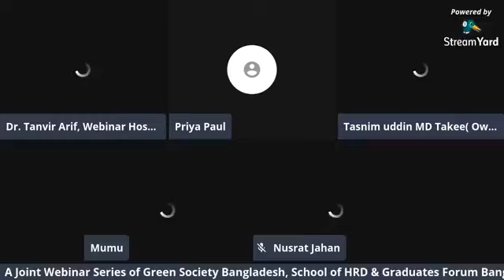Dr. Tanvir & Green Society. উদ্যোগ গ্রহণে ভয় পাচ্ছেন? শুনুন তরুণ উদ্যোক্তাদের কথা।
Grand Start-up Show. Join with us.
উদ্যোগ গ্রহণে ভয় পাচ্ছেন? উদ্যোক্তা হতে চান কিন্তু সিদ্ধান্তহীনতায় ভুগছেন! তাহলে আমাদের সাথে থাকুন এবং শুনুন তরুণ উদ্যোক্তাদের কথা।